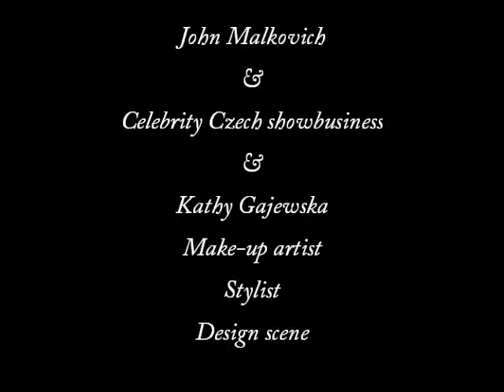Celebrity from Prague, John Malkovich, Kathy Gajewska